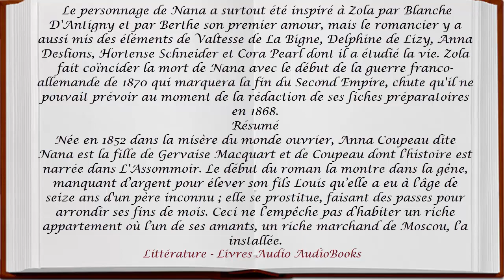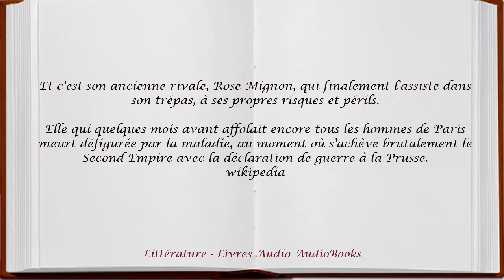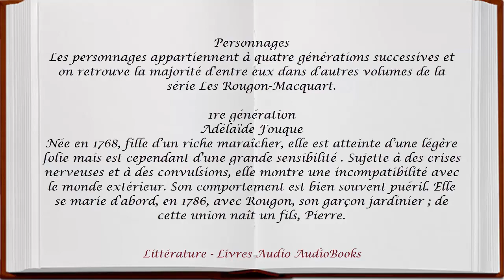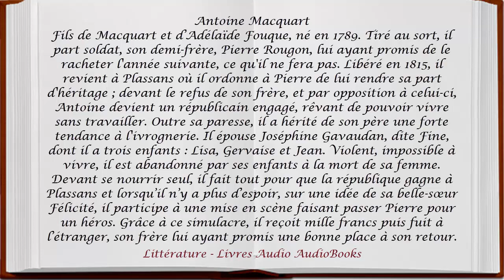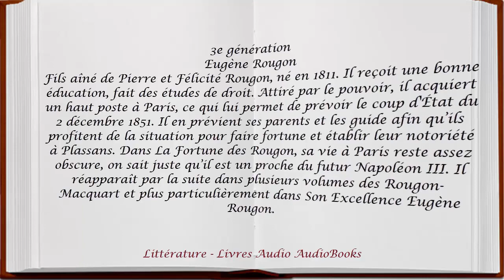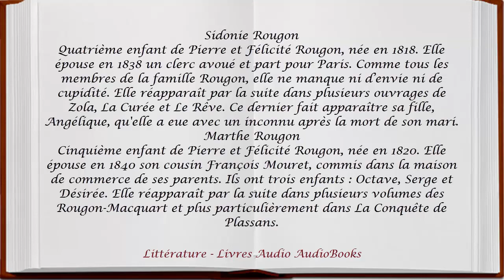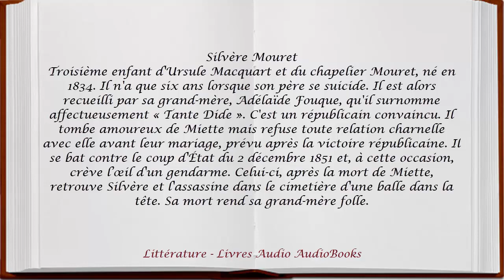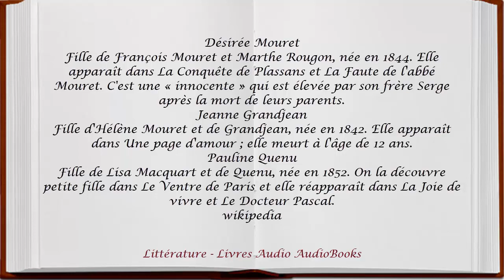Émile ZOLA - Nana, Résumé, Analyse, Présentation, Baccalauréat, Collège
Liste des vingt romans
N° Parution Titre Date de l'action Rougon-Macquart Génération
1 1871 La Fortune des Rougon 1851 Pierre Rougon 1
2 1872 La Curée 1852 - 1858 Aristide Rougon-Saccard 2
3 1873 Le Ventre de Paris 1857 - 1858 Lisa Macquart-Quenu 2
4 1874 La Conquête de Plassans 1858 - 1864 François et Marthe Mouret 2
5 1875 La Faute de l'abbé Mouret 1866 Serge Mouret 3
6 1876 Son Excellence Eugène Rougon 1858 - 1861 Eugène Rougon 2
7 1877 L'Assommoir 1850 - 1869 Gervaise Macquart 2
8 1878 Une page d'amour 1854 ? Hélène Grandjean 2
9 1880 Nana 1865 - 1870 Anna Coupeau 3
10 1882 Pot-Bouille 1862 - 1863 Octave Mouret 3
11 1883 Au Bonheur des Dames 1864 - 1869 Octave Mouret 3
12 1884 La Joie de vivre 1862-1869 Pauline Quenu 3
13 1885 Germinal 1866 ? Étienne Lantier 3
14 1886 L'Œuvre 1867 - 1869 Claude Lantier 3
15 1887 La Terre 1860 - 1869 Jean Macquart 2
16 1888 Le Rêve 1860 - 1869 Angélique Rougon 3
17 1890 La Bête humaine 1870 Jacques Lantier 3
18 1891 L'Argent 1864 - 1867 Aristide Saccard 2
19 1892 La Débâcle 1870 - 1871 Jean Macquart 2
20 1893 Le Docteur Pascal 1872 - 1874 Pascal Rougon et Clotilde Saccard 3

Online library of free public domain audiobooks, read by volunteers. Objective is to make all books in the public domain available, for free, in audio format on the internet.
Listen to full length audio books online for free on YouTube!